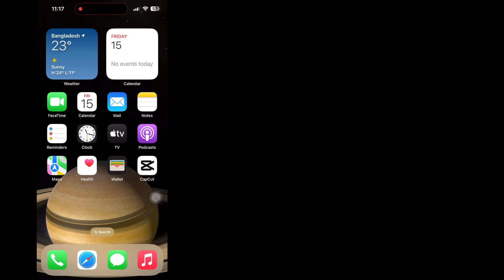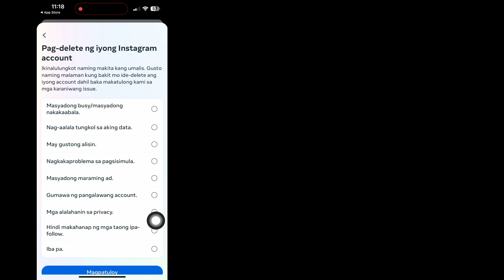Paano Magtanggal ng Instagram Account sa iPhone || Permanenteng Tanggalin ang Instagram Account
Android School

 Ngayon Sa video na ito ipapakita ko sa iyo Paano Magtanggal ng Instagram Account sa iPhone.
 Panatilihin ang Panoorin ang Video hanggang ent,
 Ito ay napaka-simple at madaling paraan.

 Paano mo permanenteng Tanggalin ang Instagram account sa iPhone?

 Upang permanenteng tanggalin ang iyong account mula sa Accounts Center:

 1. I-tap sa itaas.

 2. I-tap ang Tingnan ang higit pa sa Accounts Center, pagkatapos ay i-tap ang Mga personal na detalye.

 3. I-tap ang Pagmamay-ari at kontrol ng account, pagkatapos ay tapikin ang Deactivation o pagtanggal.

 4. I-tap ang account na gusto mong permanenteng tanggalin.

 5. Tapikin ang Tanggalin ang account, pagkatapos ay tapikin ang Magpatuloy.

Kung Mayroon kang Anumang Mga Kahilingan sa Tutorial, Ipaalam sa Akin Sa Mga Komento!  Gagawin Ko Para Sa Iyo Sa loob ng 1 Araw.

❤️Ang Iyong Quire Tungkol sa .. .

 Paano Tanggalin ang Instagram Account sa iPhone,
 Permanenteng Tanggalin ang Instagram Account,
 Paano mo permanenteng tatanggalin ang Instagram account sa iPhone?,
 Paano ko tatanggalin ang isa sa aking mga Instagram account sa iPhone?,
 Paano mo tatanggalin ang Instagram app sa iPhone?,
 Paano ko ide-deactivate ang aking Instagram account sa aking iPhone,
 instagram tanggalin ang maramihang account,
 paano mag-alis ng maraming account sa instagram, mag-alis ng maraming account sa instagram, mag-log out sa mga account sa instagram,
 paano mag delete ng instagram account,
 paano tanggalin ang multi account login sa instagram,
 paano magtanggal ng maraming account sa instagram,

 Pagtatatuwa ng Copyright Sa ilalim ng seksyon 107 ng Copyright Act 1976, Ang Allowance na Ginawa Para sa "patas na paggamit" Para sa Mga Layunin tulad ng Pagpuna, Komento , Balita,  Pag-uulat, Teknolohiya, Scholarship, At Pananaliksik, Ang Patas na Paggamit ay isang paggamit na pinahihintulutan ng mga Estado ng copyright na maaaring makapinsala sa Non  -kita, pang-edukasyon o personal na paggamit ay nagbibigay ng balanse pabor sa patas na paggamit.

 ©All Right ay nakalaan para sa Android School.  Kung may iba pang May-akda na muling mag-upload ng video na ito, agad na magsasagawa ng aksyon na may paglabag sa copyright kaya huwag itong muling i-publish.